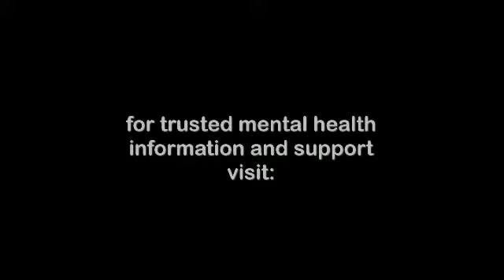Is There a Right to Be Mentally Ill?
Involuntary hospitalization and treatment is controversial, but sometimes it is best for the patient. But should we make it easier to hospitalize a patient who is impaired but not suicidal or homicidal? More Than Borderline's Becky Oberg explores this issue.